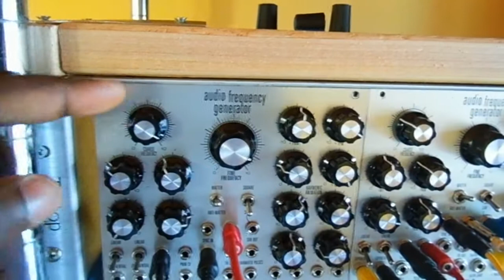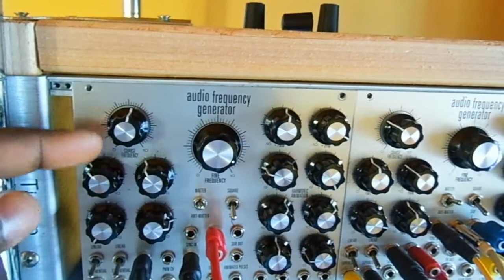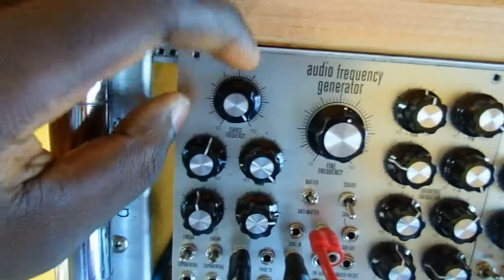BLACK FRIDAY GRB 130427A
2X livewire audio frequency generator (SYNCED)
Make Noise Function generator AS CLOCK
Tiptop Audio z8000 CV Sequencer SEQ AFG 1
DinSync MODSEQ 8 Step Sequencer SEQ AFG 2

A EXAMPLE OF pwm/ fm WITH TWO SYNCED
livewire audio frequency generator